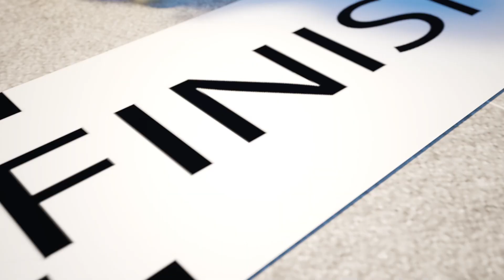👻 할로윈이 다가와요 🎃 할로윈 동요 | 재밌는 할로윈 노래 | 할로윈 좀비 상어 | 낯선사람을 따라가면 안돼요 | 안전동요 | 할로윈 🚨 손을 씻어야해요 ! 생활습관: 동요모음